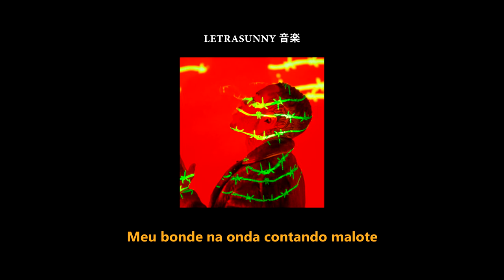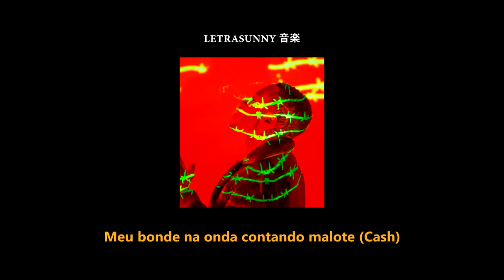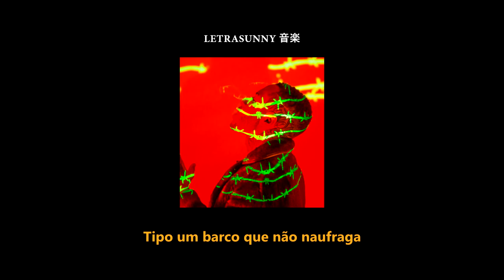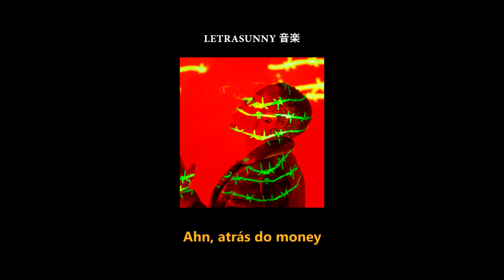Orochi - Acelerando (Letra)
Quer ter sua musica no canal, entre em contato com a gente

Letra:
[Intro]
Orochi
Yeah, y'all

[Refrão]
Sexo, drogas, luzes, flashes
Maconha, dinheiro, bebidas, mulheres
Acelerando pela estrada atrás do money
Meu bonde na onda contando malote
E o mundo dizendo que tudo foi sorte

[Verso 1]
Atrás do money
Celebridade sem lei
Vivendo essa vida de rei
Mas só eu sei do que eu passei
Fumaça pro alto, conte os seus segredos
Se liberte da sua prisão
Façam suas apostas, amor ou dinheiro
Decifrando o jogo do cifrão
Correndo atrás do malote
Diamante e ouro, não posso
Nasci, não vou morrer pobre
Então não adianta esconder o cofre
Minha rima é igual Kalashnikov
Então corre, otário, essa bomba explode
Se o trap é a nova religião
Sou apocalipse, esse episódio

[Refrão]
Acelerando pela estrada atrás do money (Skrr, skrr)
Meu bonde na onda contando malote (Cash)
E o mundo dizendo (Pshiu, pshiu) que tudo foi sorte (Ah)
Acelerando pela estrada atrás do money (Yeah, atrás do money)

[Verso 2]
Acelerando pela estrada
Semanas longe de casa
Estúdio e casas lotadas
Amo muito essa vida cara
Tipo um barco que não naufraga
A chama que não se apaga
Revolta que não se cala
Soldado que vence a guerra com a última bala
Apertando o cinto, aumentando o volume, aproveita a viagem
A fuga nas mágoa junto com as safada na hidromassagem
O mal dos humano é julgar o carteiro esquecendo o valor da mensagem
Eu só peço a Deus muita paz e saúde e mais um pouco de malandragem
Orochi, bota pra cuspir, menor
Que a vida é uma só, ninguém quer viver no sufoco
Tentando lutar contra os meus demônio
O foda é que a vida passa num sopro
Eu quero o que o mundo tem de melhor
Não me importo se vai ser perigoso
Juro que é difícil se controlar
Com tanto poder e dinheiro tão louco

[Refrão]
E o mundo dizendo (Pshiu, pshiu) que tudo foi sorte (Orochi)
Acelerando pela estrada atrás do money (Atrás do money)